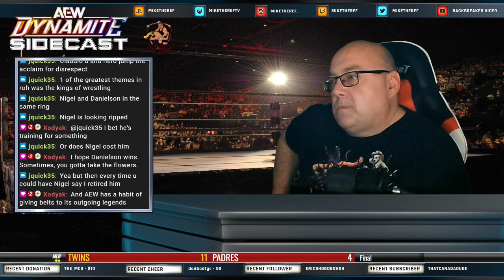AEW Dynamite Sidecast: August 21, 2024 (Elite vs Darby/FTR)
It's the first-ever All Elite Wrestling broadcast from the UK.  Join us as we hit the go-home show to All In this Sunday at Wembley Stadium.

Chris Jericho faces the hometown boy The Dynamite Kid Tommy Billington.  Toni Storm defends the AEW Women's Title against the former Champion Saraya.  Claudio Castagnoli faces Okada with the Continental Classic Title on the Line.  And in our main event, the Elite, Matthew and Nicolas Jackson along with TNT Champion Jack Perry, face off with the team of Darby Allin and FTR.

We also get the contract signing between Dr. Britt Baker DMD and TBS Champion Mercedes Mone.  We also get two major head-to-head confrontations.  American Champion MJF faces off with Will Ospreay, and Bryan Danielson has some final words for AEW World Champion Swerve Strickland.  We also hear from Hangman Adam Page, plus lots more.

Join Mike and the gang as they discuss all things wrestling.